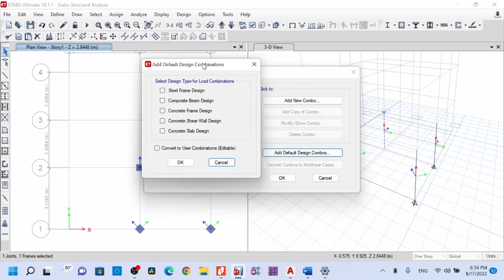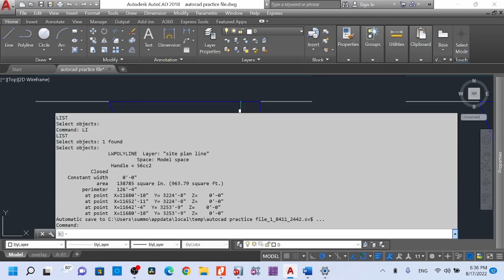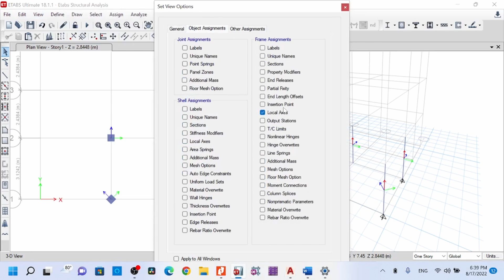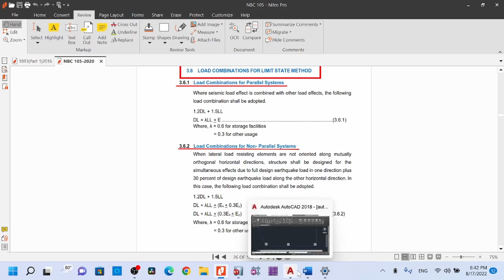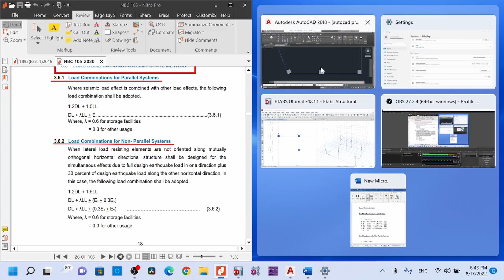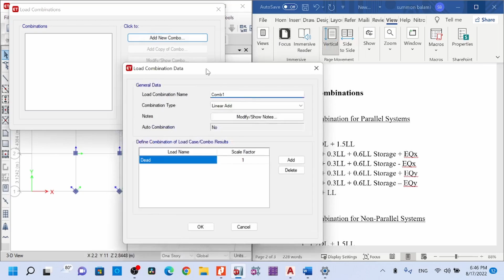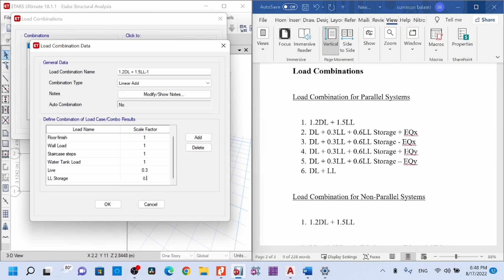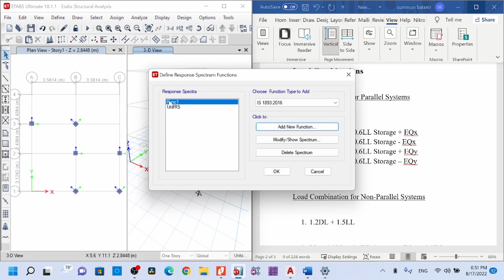ETABS: Define Load Combination | NBC | Parallel System | Non-Parallel System | Global & Local Axes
Learn faster with Civil Engineering Tips
NBC 105:2020